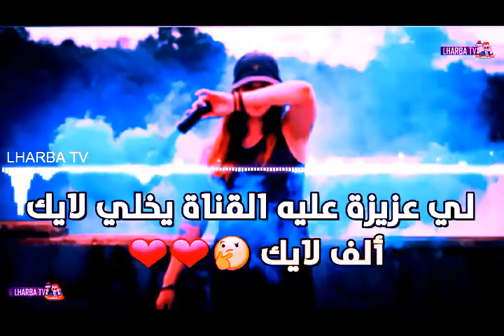فـيـديـو كــامـل 🎬 للـحظــة ســقوط 💢 الـطائـرة ✈ الـعسكـرية بـبـوفـاريـك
الفيديو الكامل للبنت الهندية الى جننت العالم 2018
البنت دي ف يومين بقت أشهر من عمرو دياب ف مصر .. بس بجد فيديو روعه 💛💛
بنت هندية اسمهاPriya Prakash
والمشهد ده من الفيلم الهندي الجديد Oru Adaar Love

United Oran وهران ريال مدريد برشلونة real madrid bacelona barcelone ويستهام يونايتد هدى إيمان فرعون Houda imane Feraoun Un été en Algérie - Échappées belles الطفلة نهال Nihel Nihal توفيق مخلوفي Toufik mekhloufi makhloufi حكاية قصة إكرام و عبد القادر الدقة فضيحة ikram abdel kader dekka de9a الشاب فضيل فوضيل ملك المغرب محمد السادس cheb faudel reda taliani redha سليمة سواكري Salima Souakri جورج ليكنس ليكنزgeorge leekens
anouch mafia أنوش مافيا anouche mafia anouch mafya الجزائر ضد المغرب Algérie Vs Maroc contre morocco مهرجان الألوان بجاية colors party festival des couleurs bejaia الجزائر الكاميرون mariage en Algérie Cameroun
أستاذ مع تلميذ دبزة على المباشر
نيجيريا Nigeria هيونداي تيكسون توسان hyundai tucson
سهيلة بن لشهب أنيس بورحلة Souhila ben lechheb benlechheb anis bourahla bibich bibicha bouzid days بوزيد دايز بنت ولد
باكالوريا بكالوريا bac 2017 ما وراء الجدران خط أحمر مع فضيلة مختاري هنا الجزائر طالع هابط النوي beur tv الشيتة الذهبية قناة الخبر Ali Benchikh علي بن شيخ
الشروق دزاير النهار نوميديا نيوز KBC الجزائرية نورية بن غبريط Nouria Benghebrit
populaire sur youtube algerie الدمية الجنسية المونيكا ديال الجنس المونيكة
على المباشر: مشاهدة مباراة مانشستر يونايتد و ليستر سيتي بث مباشر بالمكشوف
manchester united manchester city live stream en direct
Nouvel aéroport international d'Alger nouveau أول نوفمبر إندلاع الثورة التحريرية premier novembre جورج ليكنس Georges Leekens
video pupulaire sur youtube France Maroc مولودية بجاية MOB Bejaia
محمد بن شنات واي واي Mohamed benchenet 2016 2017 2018
Algérie Algeria Alger Bouteflika Boutef Benfliss عثمان عريوات عثمان بشير طرطاق وردية حميطوش Athmane Ariouet wardia ouardia hamitouche
Dzaire Dzair Dz Ennahar تركيا فيلم تركي مسلسل تركي ممثل ممثلة اردوغان
mohamed khassani محمد خساني و نسيم حدوش و سفيان حماشة
algerie combat de moutons نيزك شهاب مذنب عومي الشيخة عومي شيخة
bmx algerie entv redsam vulgaire machin poudre
supporte algerie sketche algerie
rai papich alger حقرونا صديقي switchers algerie rap
ثنية المخزن algeria سعد لمجرد saad lamjarred الإغتصاب باريس فرنسا
taoufik makhloufi motorway algerie algerie vs slofinia miss algerie 2012 وزير الطاقة نور الدين بوطرفة إيران أحلام مستغانمي
maknine ezzine les videos algerie
ديامس في الجزائر startimes الشيخ شمس الدين الجزائري شميسو
cycling algerie hakim mtb ya mamiya للزمن بقية الحلقة06 cam frog meteo algerie algerian football vocal algerie ntva
kader japoni 2014 zetla Cheikh chemseddine Chams Eddine
سد الدحموني الجزائر رئيس كوريا الشمالية
kareena kapoor france alger haraga
game auto usma
google algerie tv
tarawih algerie hagrouna algerie
switchers 11 sougaer d algerie
rap 7a9ed pes 2014
clip lotfi dk music
switchers algérie bled music algerie
humour algerie hasni sghir
vides gag algerie egypte
sonnerie rai mp3 kahb alger
guitare algerie emeutes en algerie
algerie humour مسلمات هولنديات
elissa algerie algerie maroc live
en algerie irban irban algerie
م
dz foot dz sniping dz musique dz a rio bougera montre diesel dz nekz armen aloyan dz nety zanga dz rai dz 2012dz touch dz cams dz à rio boudebouz ryad algerie om dz armie dz dre dz evolve dzorigin cyprien booba kalash niro truc dz fou malawi algerino kader japonais busta rhymes dz kayz bandit rapture rap dz magnum zara dz queen blague dz dj zebra rachid badri houssem taawanadz dz rising poili bendir dz mafia rai mca dz snipin egypte connexion dz united guerrouabi musique dz zino eap dz cristiano ronaldo dz youtube music dz dz rascal dz freestyle 16 dz chanson dz dz recruitment challenge canal algerie dz raina rai terorismes en algerie اللهجة العاصمية بالجزائرافلام وثائقية اطفال الجزائر احتجاجات جزائرالشاب خالد